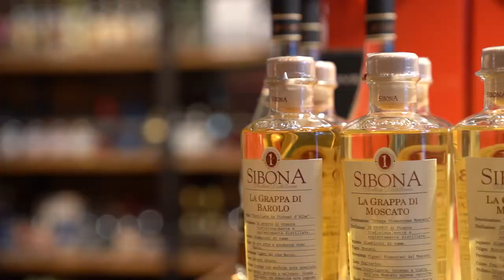Library of Spirits wishes you all a happy new year!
We hope for a very plesant and a great 2021 to all of you spirit enthusiasts.

Keep your spirits high and glasses full!
Library of spirits